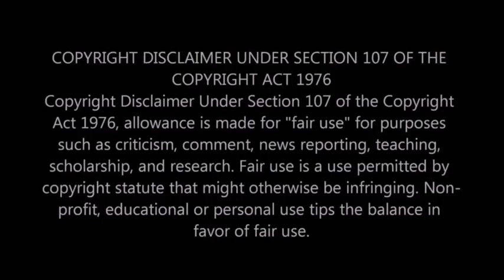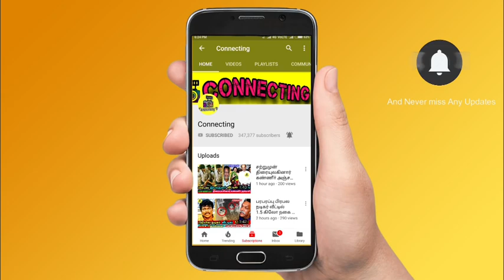KPY Dheena க்கு வந்த சீர்வரிசை! மணப்பெண் யார் தெரியுமா? KPY Dheena Marriage | Vijay TV